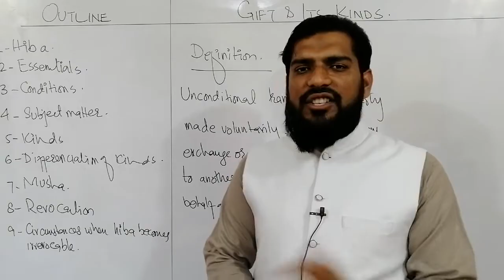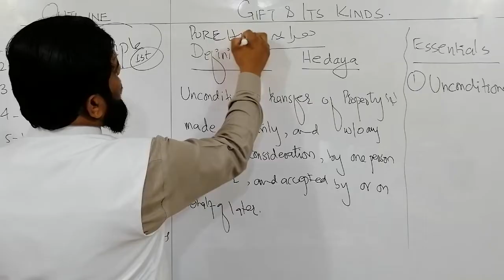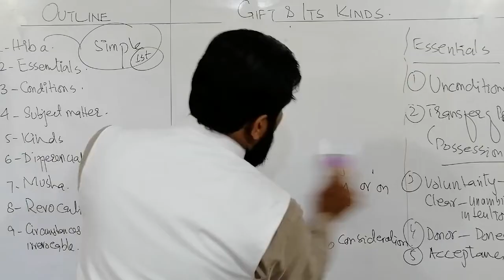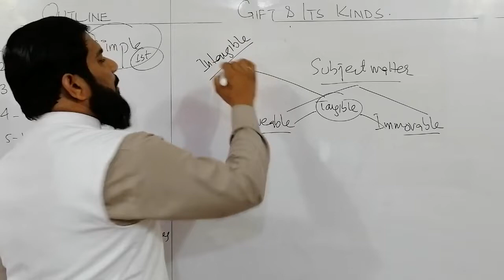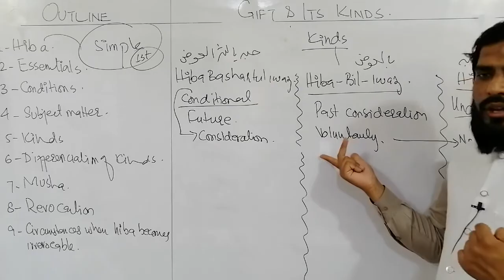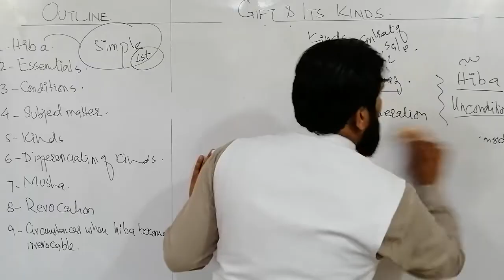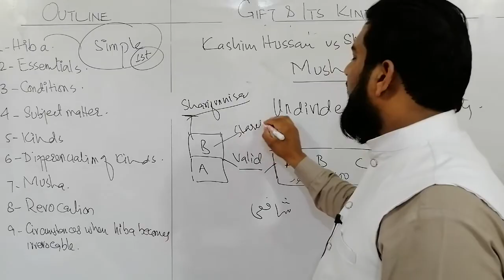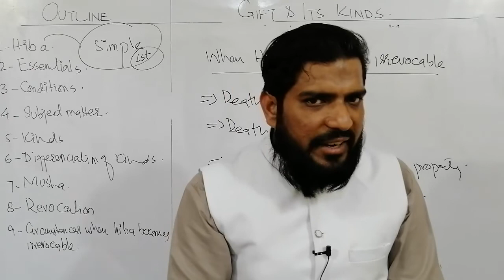GIFT ITS KINDS & MUSHA